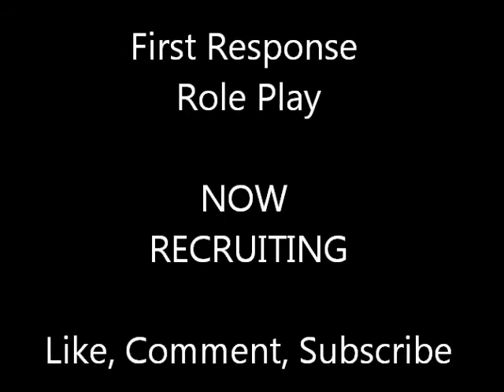First Response Role Play Promotional (Fire)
FR RP (First Response Role Play) Is a role play clan on Xbox Live. We base our selves on british laws and codes for the police. If you are interested please go to firstresponseroleplay.createaforum.com and sign up with your gamer-tag as your username and management will be intouch.